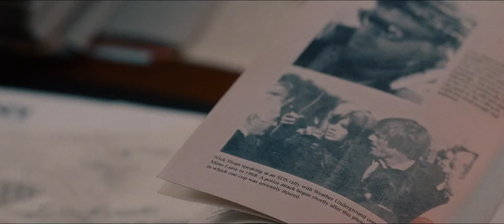The Company You Keep: Who's Your Best Reporter 2013 Movie Scene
Director:
Studio: Sony Pictures Classics
Rating: